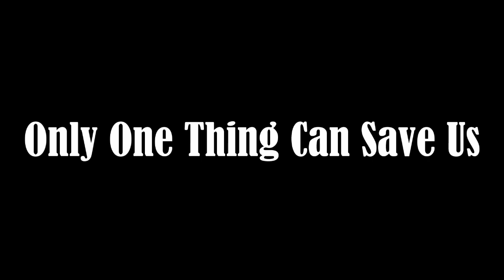The Exorcists Trailer March 2023